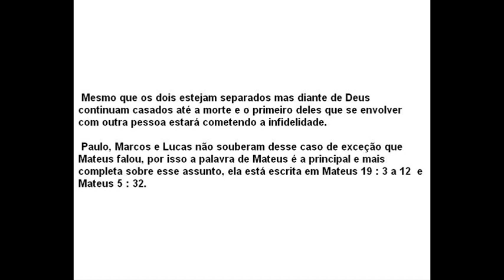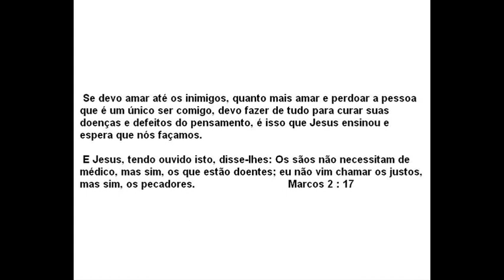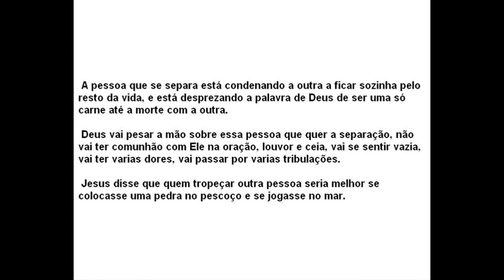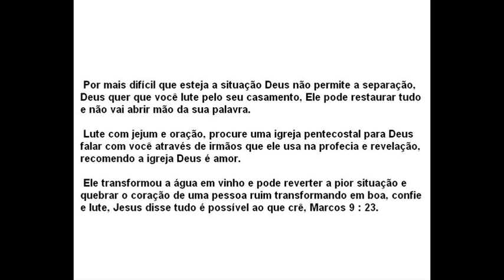Jesus falou sobre casamento e separação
Jesus falou sobre casamento e separação, veja o que ele disse nesse estudo bíblico.